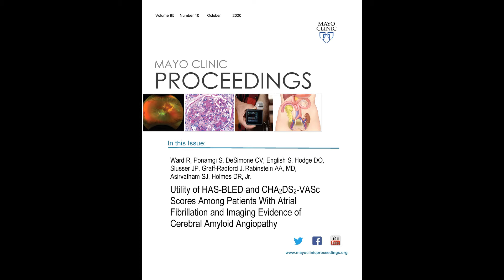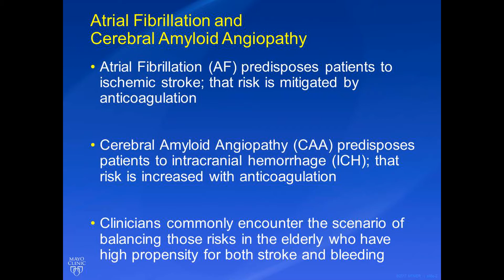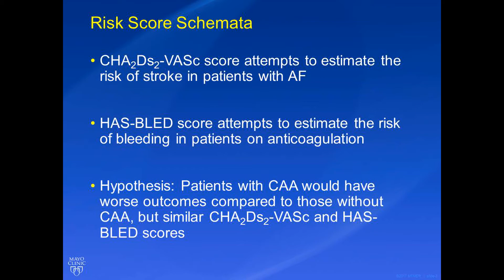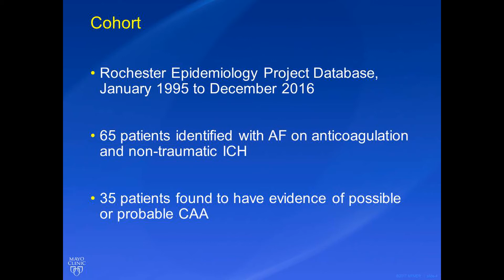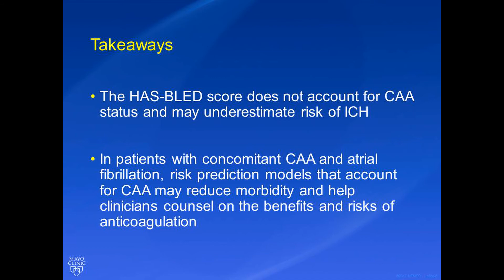HAS-BLED and CHA2DS2-VASc Scores Among Patients With AF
Dr. Robert Ward, a Clinical Cardiology Fellow at Mayo Clinic in Rochester, MN, reviews his article appearing in the October 2020 issue of Mayo Clinic Proceedings.  He notes that the HAS-BLED score may be insufficient to estimate the risk of ICH in patients with AF who are greater than 55 years. When these patients have underlying CAA, they may have a higher risk of ICH than predicted by the HAS-BLED score. Further research is needed to optimize ICH risk prediction in older patients.